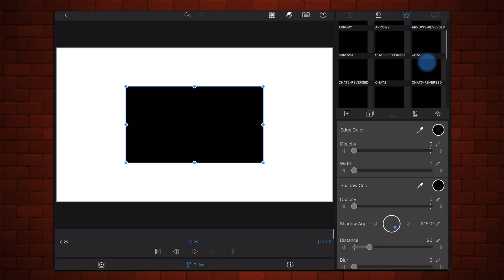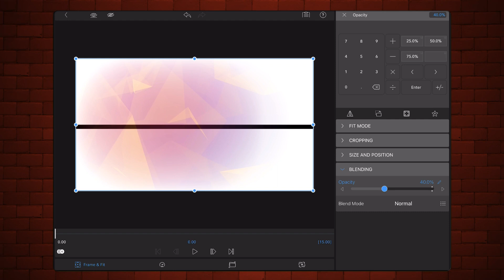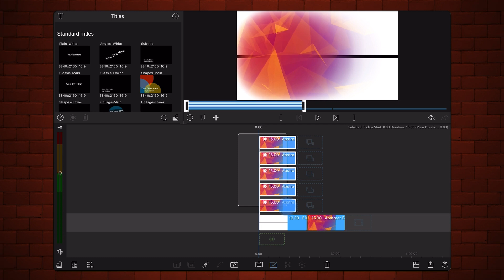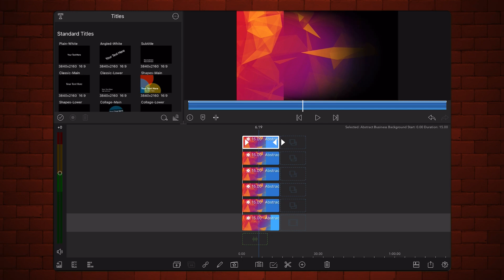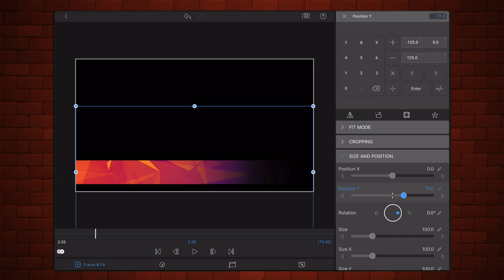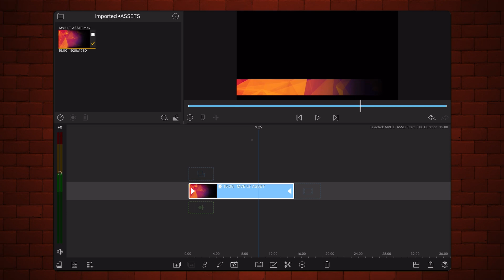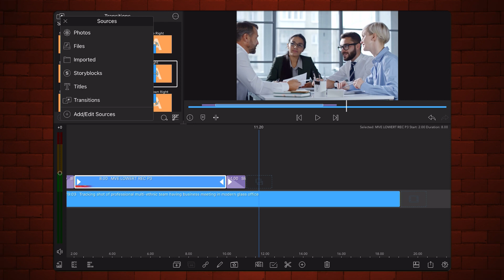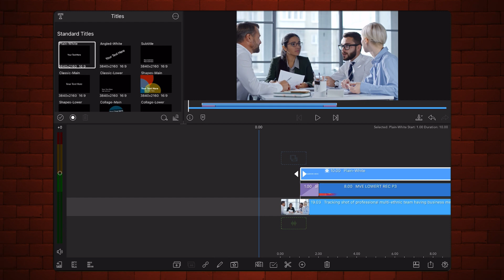Lower Third with Transparent Video - LumaFusion Tutorial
This tutorial is compatible with iOS, iPadOS, Android and ChromeOS.

LumaFusion Tutorial.
Lower Third with Transparent Gradient Video, LumaFusion - Tutorial

This LumaFusion tutorial shows how to create a lower third using a video with a transparent gradient as its background.

The video that serves as the  background appears solid on the left side and progresses to full transparency towards the right side.

This is 100% done in LumaFusion without using any other app.
After creating the lower third the tutorial shows how to export it using HEVC with Transparency  to get Alpha Transparency so it becomes a reusable asset.

Available subtitles:
Spanish
Portuguese
Japanese
Russian
Italian
French
Danish
(BTW, I  have some level of comprehension In 5 of the above).

Chapters:
00:00 Into and Effect
00:49 Using an HEVC with Transparency Asset
01:16 Creating a video with a Transparency Gradient in LumaFusion
07:47 Creating the Lower Third
09:15 Lower Third Animation
10:25 Lower Third Text Animation
11:17 Results and Conclusion

Search also by:
LumaFusion Effects
LumaFusion Visual Effects
LumaFusion Text
LumaFusion Text Effects
LumaFusion Title
LumaFusion lower third
LumaFusion HEVC with Transparency
Transparent Gradient
Transparent Gradient in Video
Alpha Transparency
LumaFusion Tutorial
LumaFusion Cropping
LumaFusion VFX
LumaFusion Tips
Masking
日本語字幕付きLumaFusion
Lumafusion en Español
LumaFusion avec sous-titres en français
LumaFusion с русскими субтитрами
LumaFusion con sottotitoli in italiano
LumaFusion com legendas em português
LumaFusion med undertekster på dansk